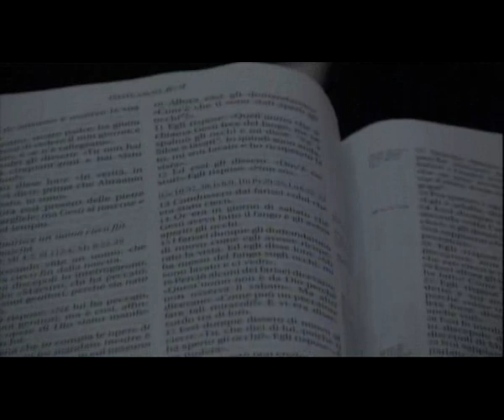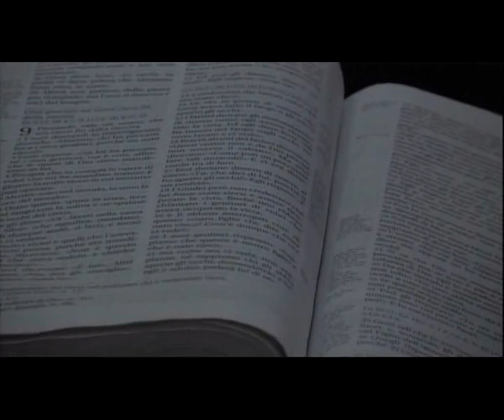ADI Napoli - Assemblee di Dio in Italia - Chiesa Cristiana Evangelica Napoli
Registrazione del 14 Luglio 2013